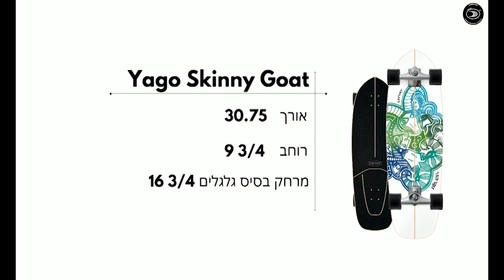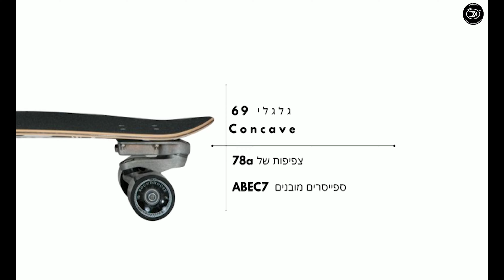yago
Project for kookint